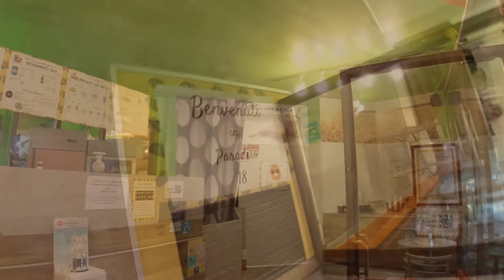Clusone (BG) + Monastero + Piadina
Passeggiata a Clusone , visita al Museo del Monastero + Piadina in  "Paradiso"